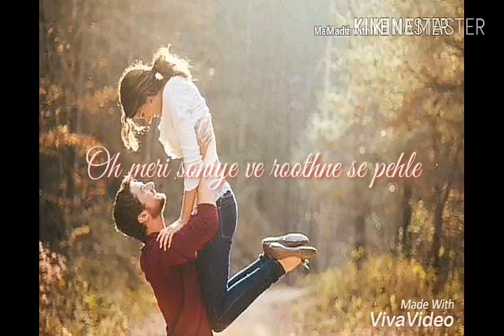O soniye tera mera saath yunhi rehna